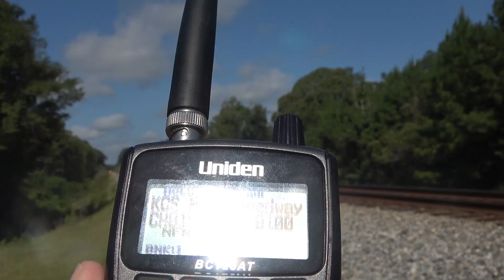Artesia Mixed Freights + Local on the Speedway! (Featuring 4009)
With college classes, I am on a limited time frame during the week. So my only free time is usually a two hour gap in the afternoons. This gap in the day is typically when the manifests heading two and from Artesia, Mississipi roll through my section of the line. Enjoy!